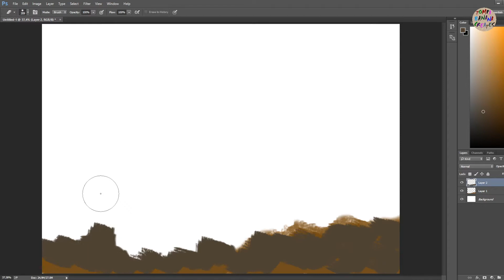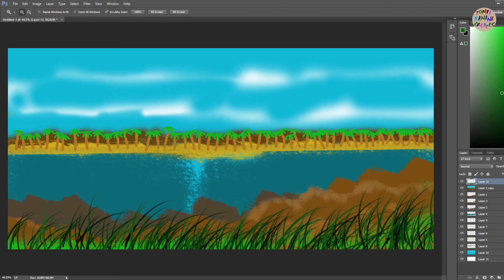Photoshop creation: Cartoon beach.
Made a cartoon looking beach in Photoshop.

Real time in Photoshop around 22 minutes.